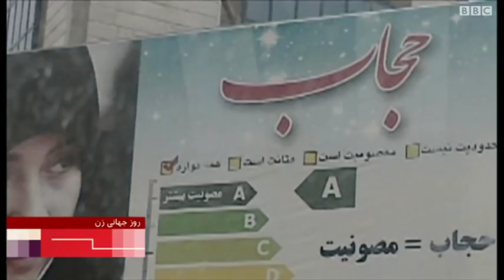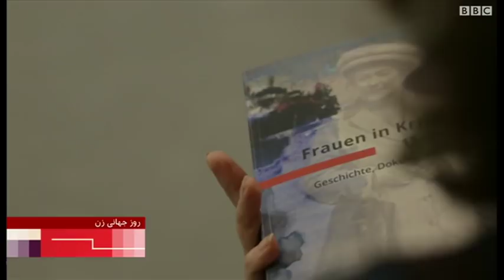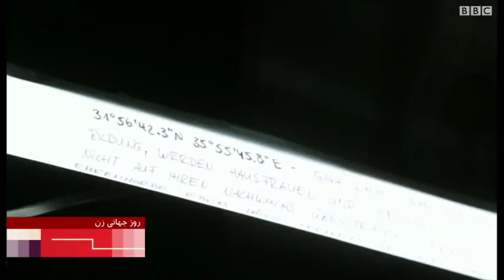برنامه ویژه بی بی سی، روز جهانی زن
تلویزیون فارسی بی بی سی به مناسبت روز جهانی زن در برنامه ویژه ای مسائل زنان را بررسی کرده است. نگاهی به تغییر شیوه زندگی زنان در نقش مادری، استقلال زنان و حجاب اجباری در ایران.
گفتگو با کارآفرینان زن تاجیک
دیدار و گفتگو با مقام های زن افغان
و بازدید از نمایشگاه صدسالگی حق رای زنان در آلمان در موزه زنان شهر بن و آشنایی با تاریخ مبارزات زنان آلمان و مطالبات امروز آنان